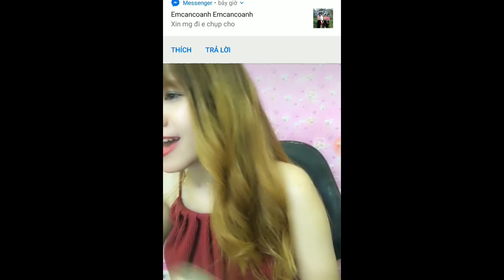Hot girl hát Live cực hay 3